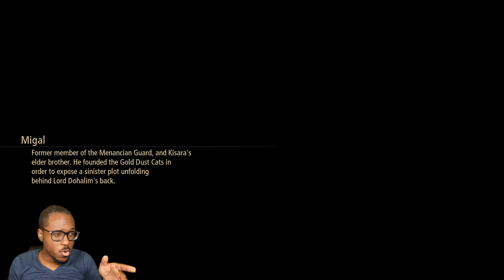Ice and Lightning - Tales of Arise [46]